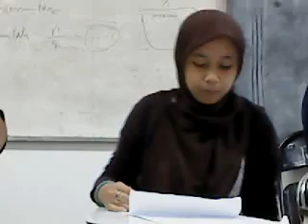Jurnalistik Radio UIN Bandung 2011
Salah satu simulasi siaran berita kelas Jurnalistik Radio UIN SGD Bandung Angkatan 2009, Senin, 21 Maret 2011.